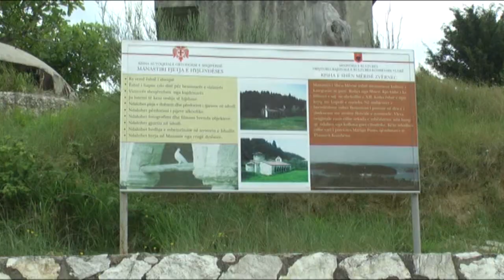A1 Report - Manastiri i Zvërnecit "peng" i urës!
VLORE - Manastiri i Zvërnecit në Vlorë, një nga pikat turistike më të frekuentura të kësaj zone vijon të mbetet peng i urës së drurit, e cila të çon në këtë objekt kulti.

Rikonstruksioni i saj para një viti nuk ka dhënë efektet e pritura, teksa ura e drunjtë si pasojë e degradimit përben një rrezik për cilindo që të kalon në të.

Përmbytjet e muajit shkurt dhanë impaktin e tyre në dëmtimin e kësaj ure, ndërsa Manastiri prej kohësh nuk ka më fluksin e vizitorëve të dikurshëm.

Sezoni turistik është shumë pranë dhe apeli i medias dhe qytetarëve për rikonstruksionin e plotë të kësaj ure deri më tani ka rënë në vesh të shurdhër.

Festën e Shën Mërisë Manastiri i Zvërnecit kthehet në vend peligrinazhi, ku mijëra besimtarë e vizitojnë atë.